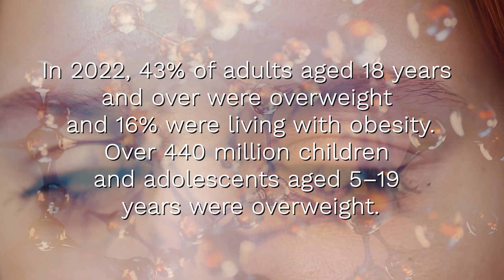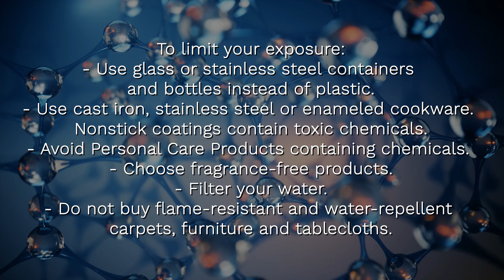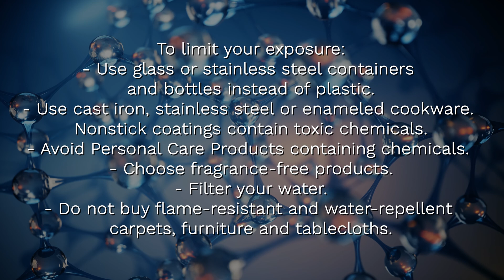Chemicals and the Global Rise of Obesity: Obesogens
In the fight against the global obesity epidemic, these chemicals dubbed "Obesogens" might be making us sicker.